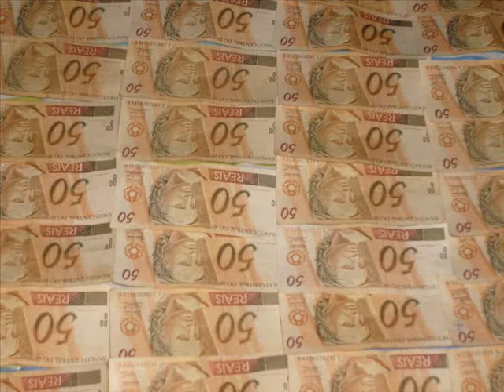Cercadinho eo CaLdeirão ( ViniCinho e Dj WaLLace )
Morro do chá eo Caldeirão !
eo Bicho éo Bicho mané !
Coom Dj WaLLace !